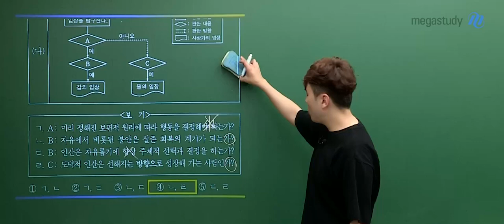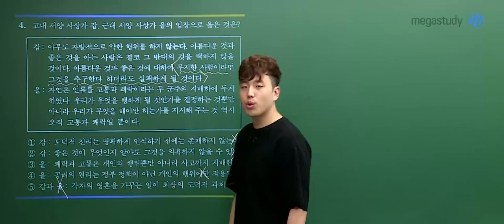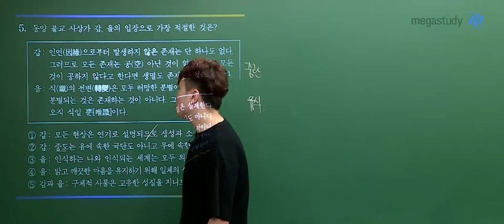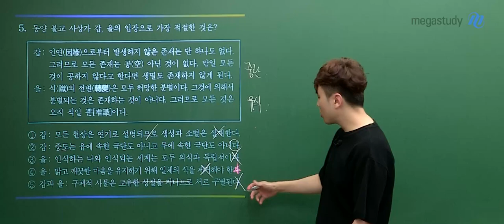[메가스터디] 사회 어준규쌤 - 2025학년도 고3 9월 모의고사 윤리와사상 해설강의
사회 어준규 선생님의 2025학년도 고3 9월 모의고사 윤리와사상 해설강의 영상입니다.